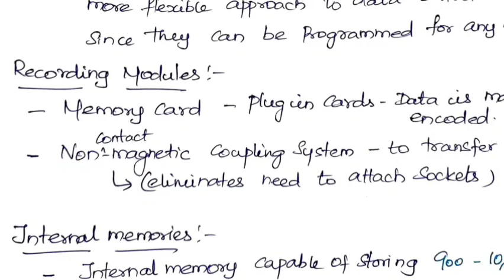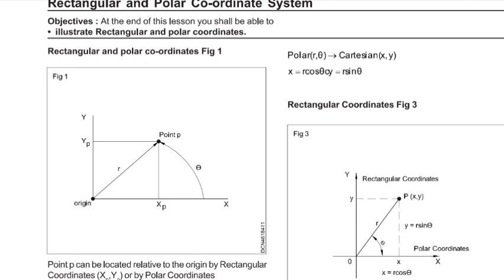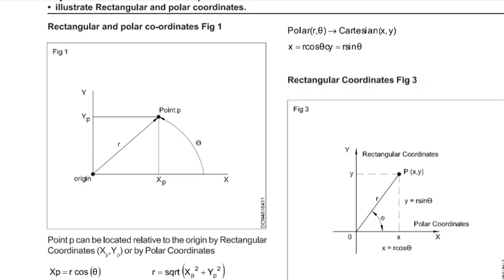TNPSC ROAD INSPECTOR | TOTAL STATION | Prism used in EDM, Data Recording